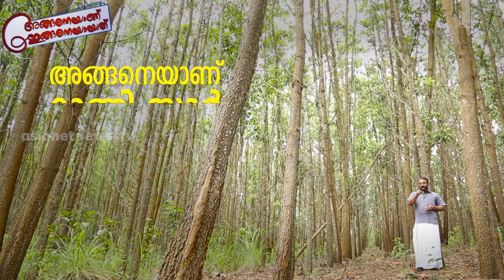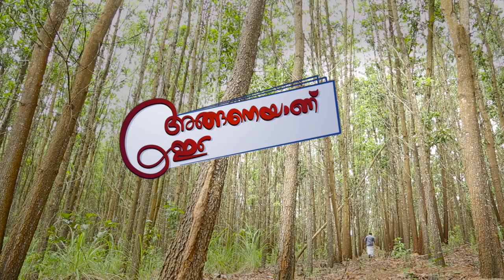KM Mani and his never ending wait for Chief Ministership | Anganeyanu Inganeyayathu EP 82 19 Aug 16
Producer: Varun Ramesh
Script: George Pulikkan
Camera: P T Milton
Edit: Vipin Gopinath
2D Graphics: Bismi Das